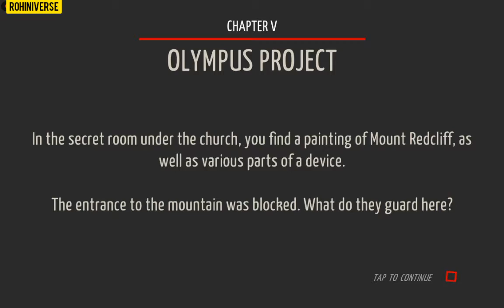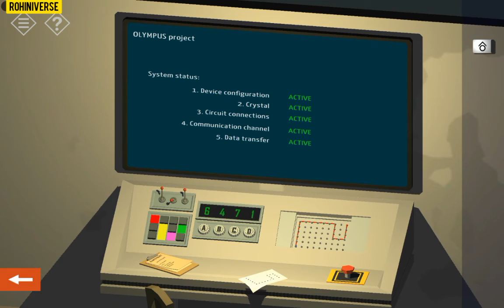Tiny room stories :Town mystery - Act 1 Chapter 5 (olympus project)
Find the answers of town mystery in the game with escape the room mechanics